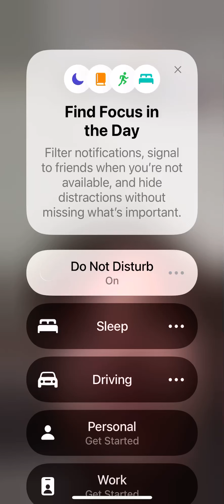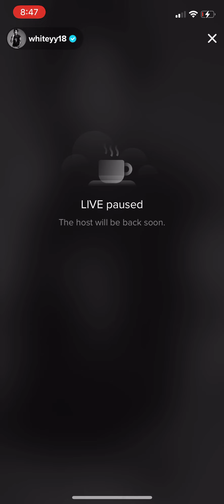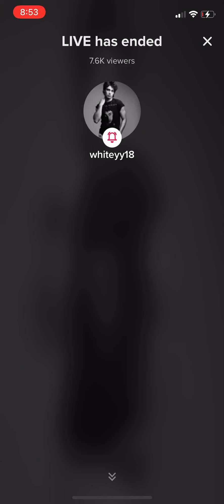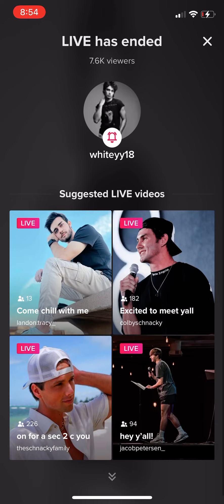6/8/22 @Whiteyy18 (William White) tiktok live in Calgary